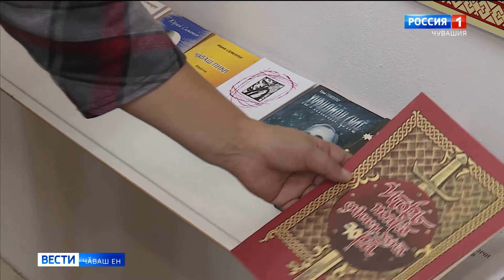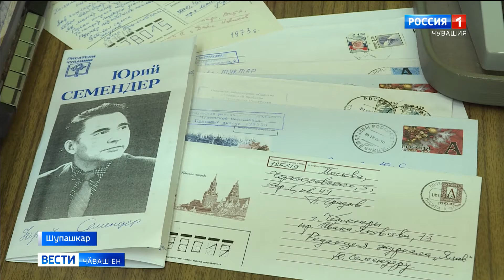Литература музейӗнче Юрий Сементерӗн ҫавра ҫулне уявларӗҫ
Ячӗ ахальтен мар - "Сан ятупа юрлатӑп, Чӑваш Ен". Литература музейӗнче кӑсӑклӑ курав уҫӑлчӗ. Ӑна чӑваш халӑх поэчӗ, нумай-нумай юрӑ авторӗ Юрий Сементер 80 ҫул тултарнине халалланӑ.